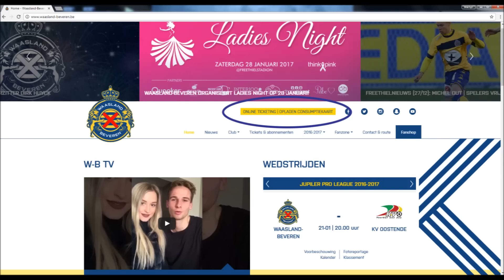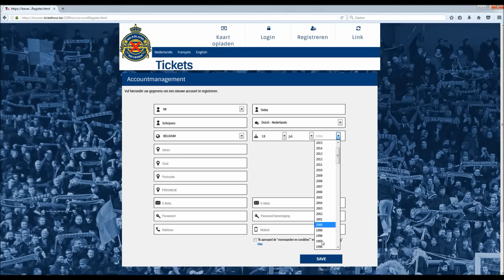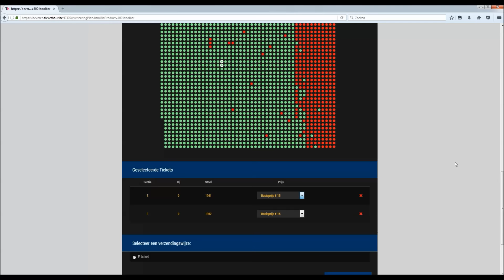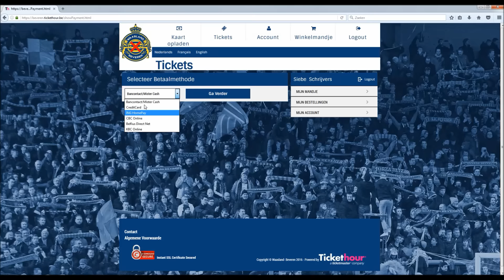Siebe Schrijvers stelt de online ticketing van Waasland-Beveren voor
Voor meer vragen, contacteer het secretariaat.
Morgen volgt meer uitleg omtrent het online opladen van de consumptiekaart.